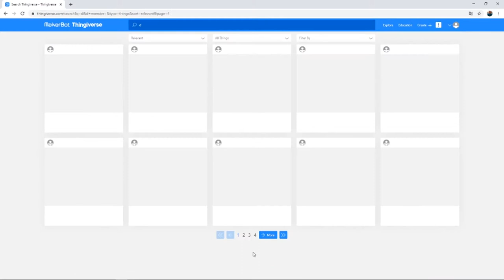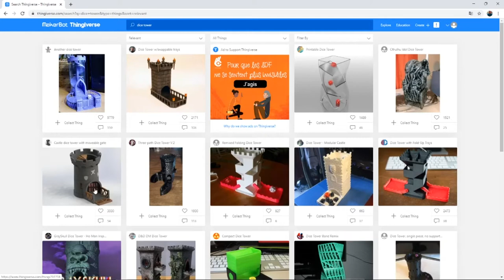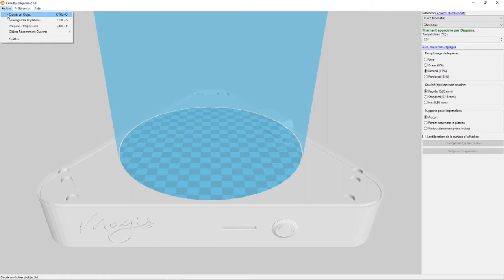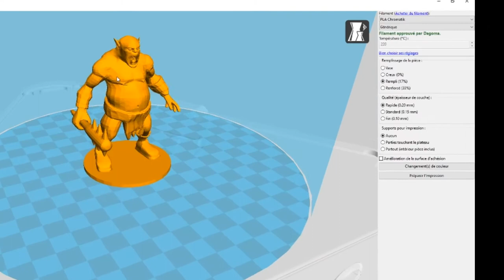La minute de Stany JDR : Créer ses figurines pour jeux de rôles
Vidéo décrivant pas à pas les différentes étapes pour concevoir ses figurines de jeux de rôles